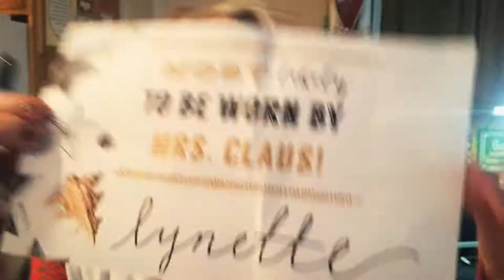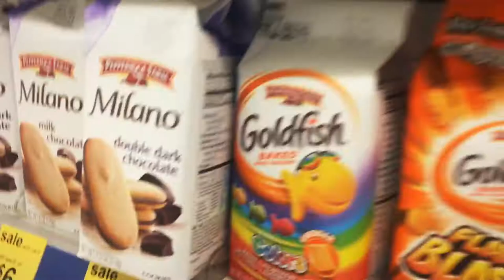Delivering Christmas Fudge | Bear & Katey Graham Vlog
Katey and Lynette make chocolate fudge for the neighbors during the Christmas Season. Iverson helps delivers the fudge in his new stroller that Grandpa and Grandma Jones bought for him.